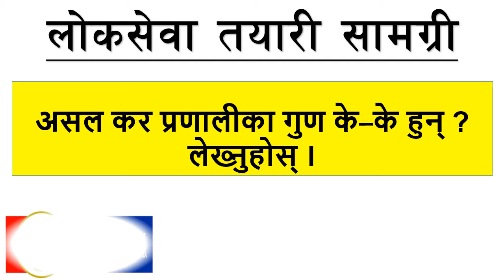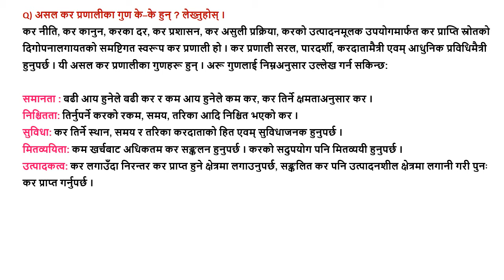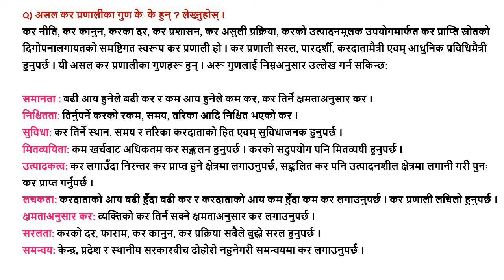असल कर प्रणालीका गुण के–के हुन् ? लेख्नुहोस् । NRB/ADBL